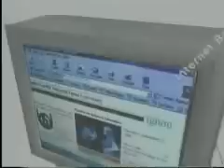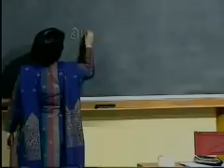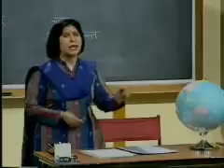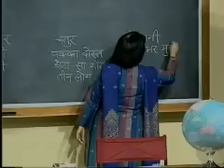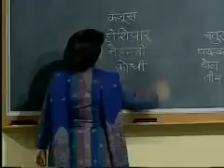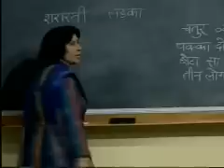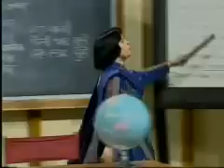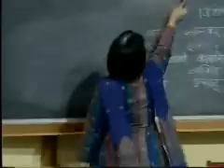Hindi Bhasha mein Shiksan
Bachelor of Education (BEd):
Content Based Methodology Courses:
ES-344 Teaching of English